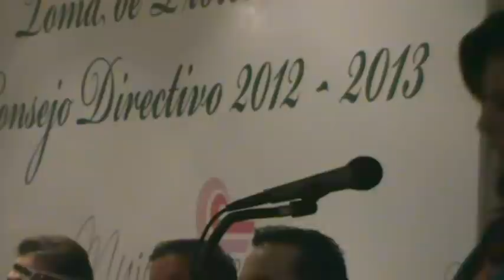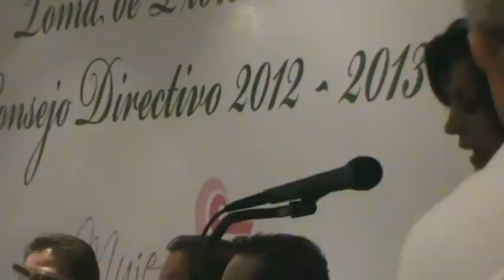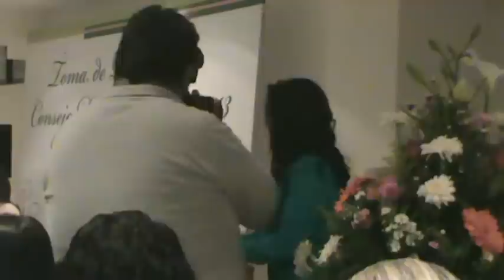Kenia Lizárraga Mensaje en su toma de Protesta Canaco Mazatlán.MPG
Kenia Lizárraga Es la primera Mujer que Asume en la Historia de Canaco Mazatlán, la presidencia de la Sección Especializada de Mujeres Empresarias, acto celebrado en el auditorio de Canaco Mazatlán el 13 de abril de 2012.